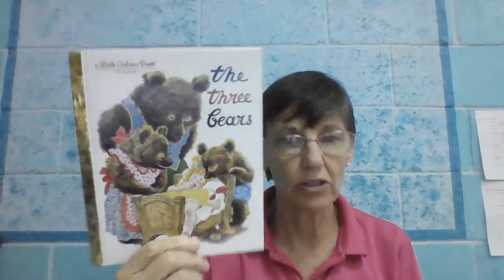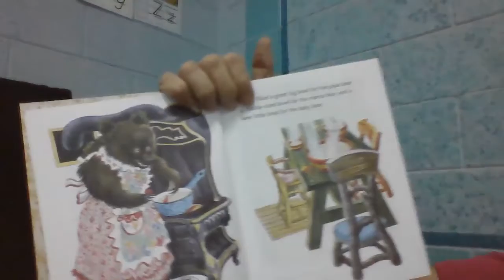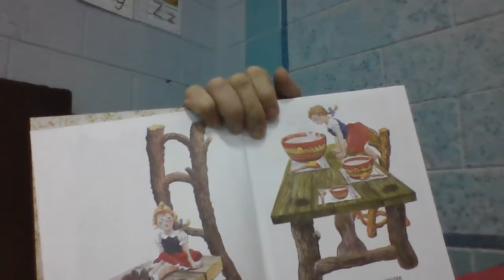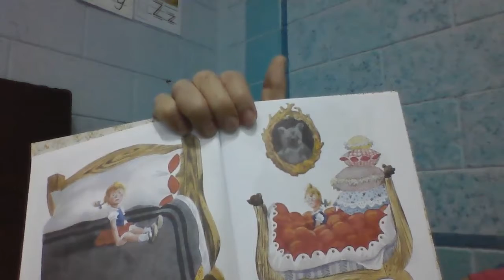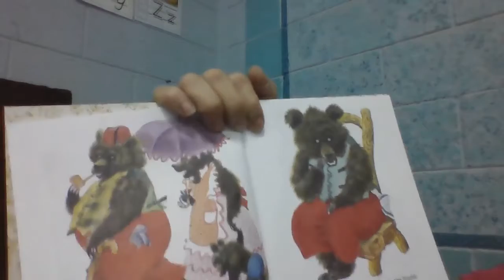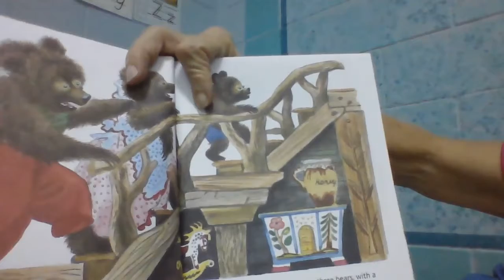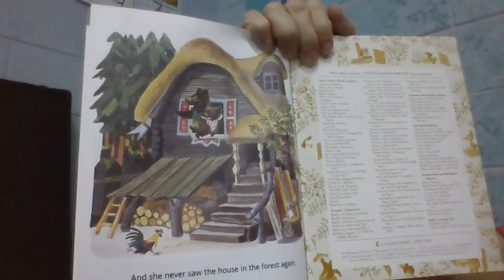Storytime 18 Three Bears